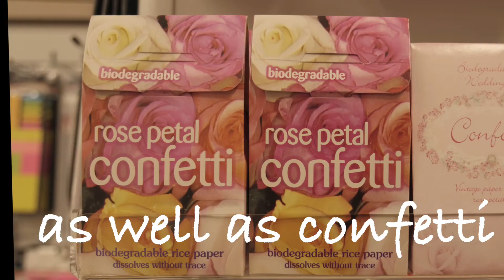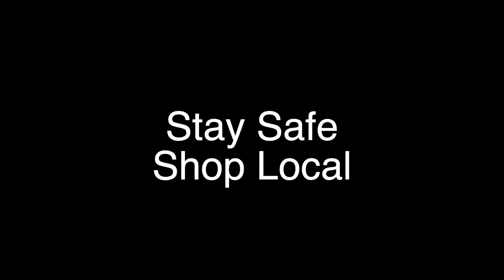Family Celebrations at Pat's Drapers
Promoting our local stores in Chatham Kent